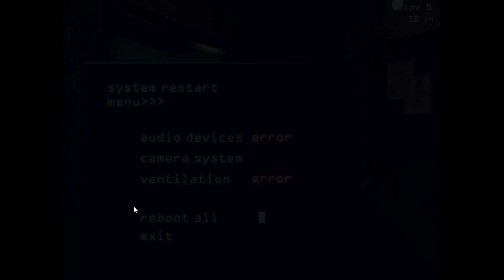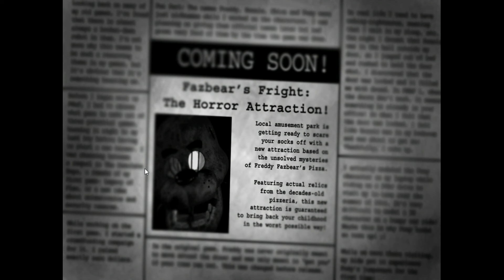its time to die fnaf3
as always peace out